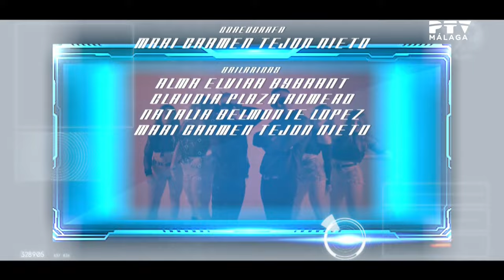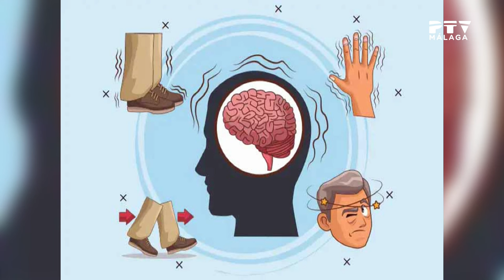💃🏻📆Málaga TeVé💬⚖️Cantera de Élite, Espacio Senior, Antonio Ayuso, Diego Rubio · Martes 9 abril 24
Este martes en el magazín Málaga TeVé:

-Nos visita la profesora de baile Rosa López junto a Daniela Rueda, Daniel "El Rubio" e Izán Reina, los alumnos participantes de la I edición de Cantera de Élite, un puente artístico entre Málaga y Madrid para jóvenes promesas del baile flamenco.

-En el espacio Seniors debatimos junto a Lorenzo Rodríguez de la Peña y Chiqui Zambrana sobre si es o no conveniente la amistad entre compañeros dentro del ámbito laboral.

-Entrevistamos a Antonio Ayuso, secretario de Apiema (la Asociación profesional de instaladores eléctricos de Málaga). Con él hablamos de la figura del asesor energético, instalaciones eléctricas en domicilios y empresas, y márgenes de rentabilidad en la inversión de placas solares.

-El 11 de abril se celebra el Día Mundial del Parkinson. En Psicología en 10 minutos con Emilio Marín Illescas dedicamos el espacio a esta enfermedad y a la asistencia psicológica a pacientes, familiares y cuidadores.

- El abogado Diego Rubio nos habla de las notificaciones electrónicas de la administración de justicia a las personas jurídicas. Además, abordamos la prescripción o no en las reclamaciones de los gastos hipotecarios y las cláusulas suelo.

- La directora Davinia Burgos, el actor Javier Hueso y la jefa de producción Angélica Leiva nos visitan para presentarnos el cortometraje "Violencias Periféricas".

Un programa presentado por Diego Banderas.